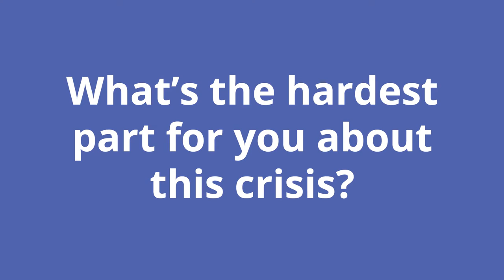Stories from America - Business Consultant from Ohio, USA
Ute Päpke is a Business Consultant and President of the Munich Sister City Association of Cincinnati, Ohio.
Thank you for sharing your story with us!

In our series "Stories from America" we invite people living in the Americas to tell us about their daily lives and how they and their community are dealing with the new coronavirus SARS-CoV-2. We interview people from different places, different professions and different cultural backgrounds about their personal view on the current events and what might be a positive effect for our common future.

About us

We are the Amerikahaus - Bavarian Center for Transatlantic Relations in Munich, Germany. We offer events and services which strive to promote transatlantic ties and cultural understanding.